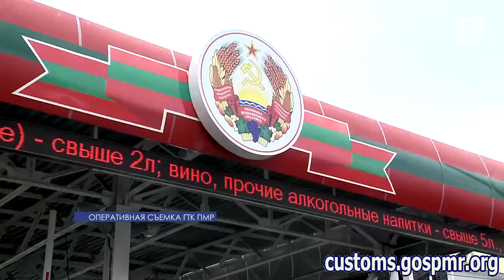ГТК Приднестровья: Бендерские таможенники предотвратили транзит сокрытого спирта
Информационная программа "Вовремя" от 10 МАРТА 2016 г. Эфир Первого Приднестровского телеканала.